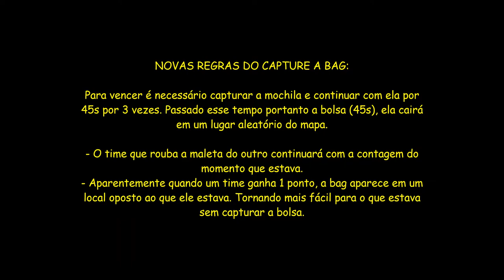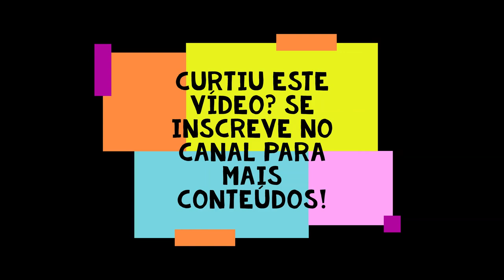TACTICOOL PC: NOVO CAPTURE A BAG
A intenção deste video é proporcionar uma boa edição de batalha, um entreterimento para assistir e aprender mais sobre as batalhas entre clãs 5v5. Além disso, conectar novos jogadores, empolga-los com um bom combate.